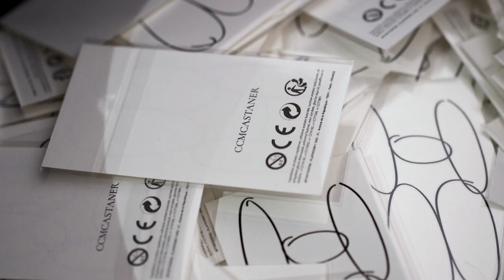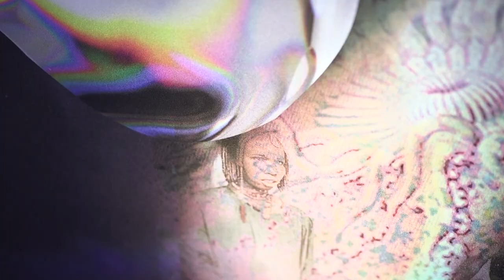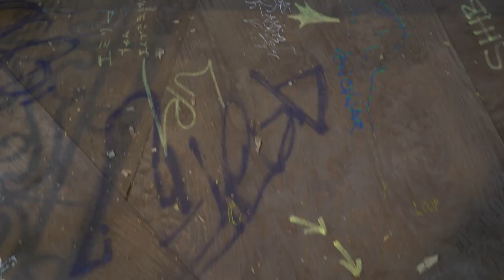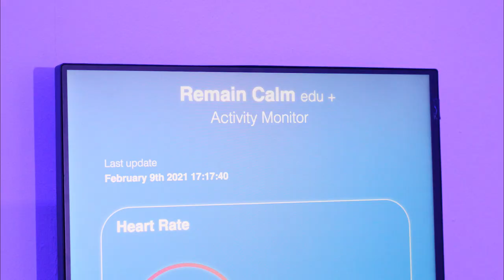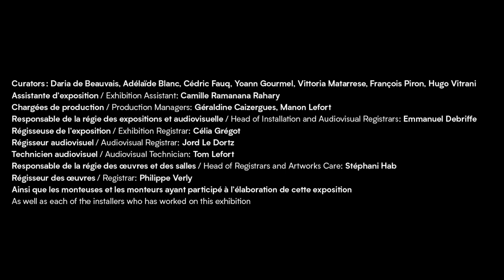Exposition Anticorps - visite guidée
ENGLISH BELOW

Réaction sensible et épidermique à la crise sanitaire et sociale, l’exposition Anticorps, conçue par l’équipe curatoriale du Palais de Tokyo, donne la parole à 20 artistes de la scène artistique française et internationale qui, avec des œuvres récentes ou nouvelles, prennent le pouls de notre capacité à faire corps ensemble et à repenser notre façon d’habiter le monde.

Sous-titres disponibles en français / anglais.

Like a touch-induced reaction to the current health and social crisis, the exhibition Anticorps [Antibodies], conceived by the Palais de Tokyo curatorial team, platforms the voices of 20 artists from the French and international artistic scene. With recent and new works, they take the pulse of our ability to bond together and help us rethink how we inhabit the world.

Subtitles available in french / english

SOUND COMPOSITION
Nozomu Matsumoto

SOUND SOURCE
H. Takahashi
Hideki Umezawa